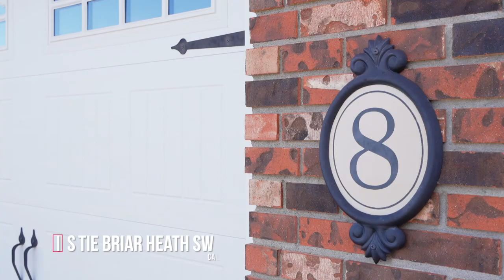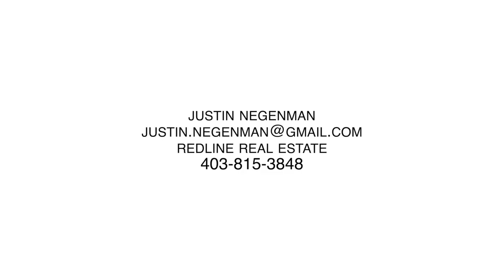Calgary Real Estate Property Video Tour Production - 8 Christie Briar Heath SW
8 Christie Briar Heath SW
This property is listed by
Justin Negenman
Redline Real Estate Group